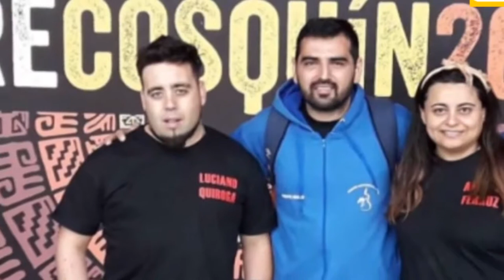ACOMPAÑANDO A BAILARINES ZONALES MAXIMILIANO FLORES PROFESOR DE FOLKLORE